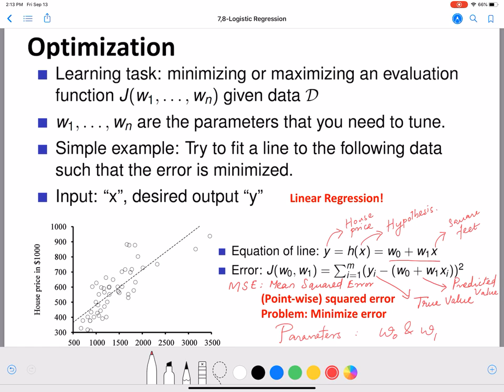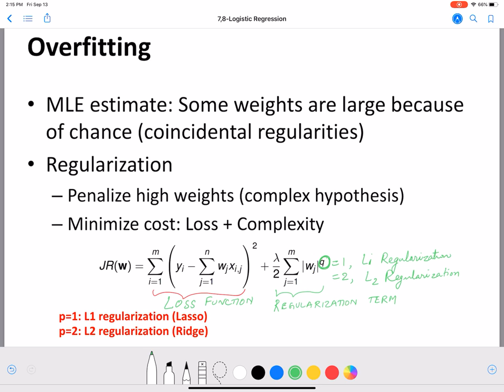Linear Regression and Regularization Introduction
In this video, we introduce linear regression and use that to understand regularization.

This channel is part of CSEdu4All, an educational initiative that aims to make computer science education accessible to all! We believe that everyone has the right to good education, and geographical and political boundaries should not be a barrier to obtaining knowledge and information. We hope that you will join and support us in this endeavor!

Help us spread computer science knowledge to everyone around the world!

Your support encourages us to create more accessible computer science educational content.